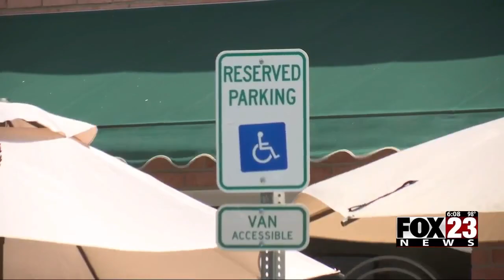Video: Broken Arrow Police Department reminding drivers to not park in handicap spots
The Broken Arrow Police Department is reminding drivers to not park in handicap spots.